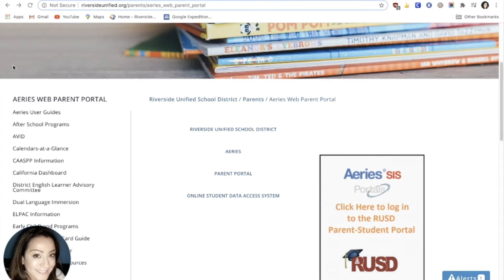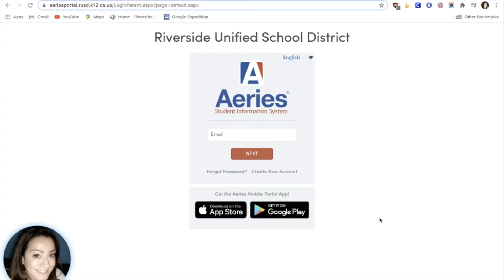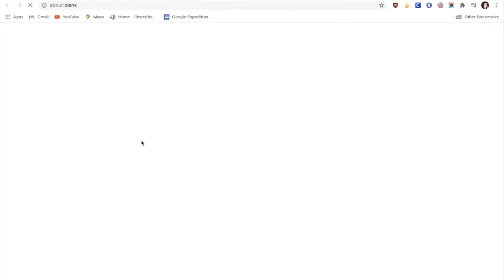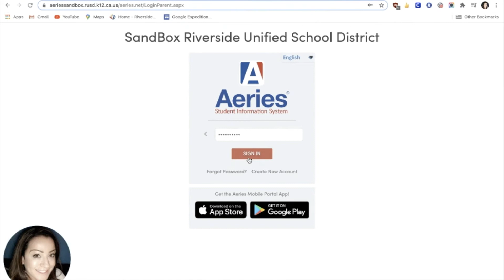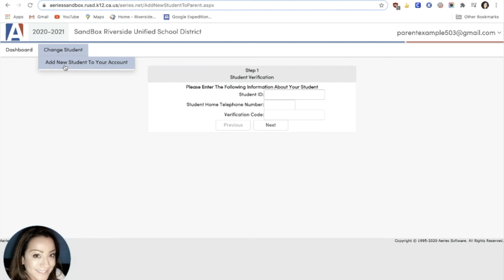Family Tech Tip: Accessing the Aeries Parent Portal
In this Family Tech Tip we will look at creating a parent account in Aeries.